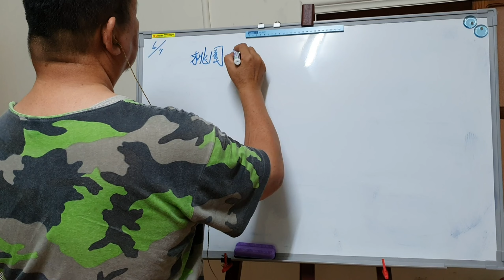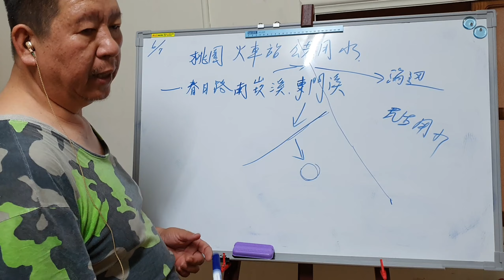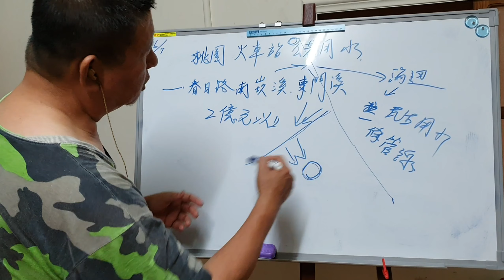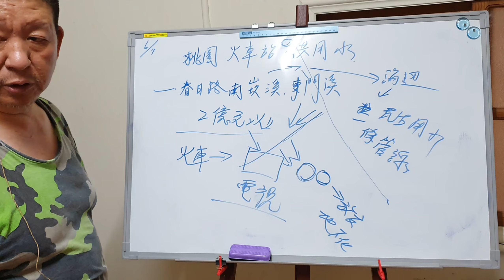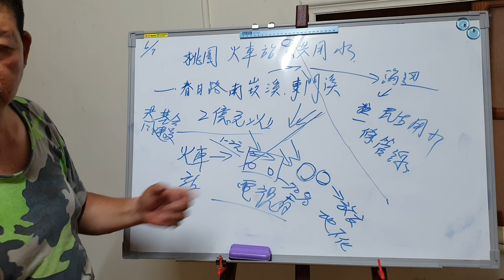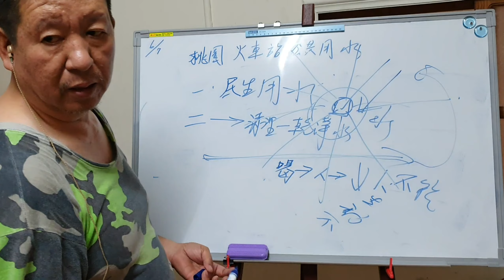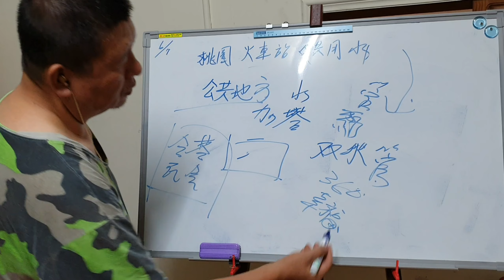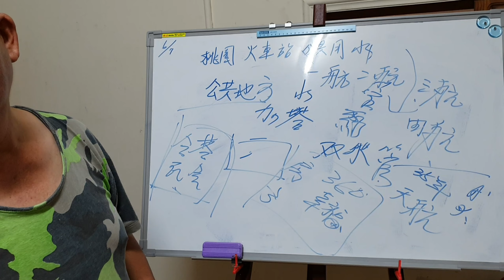桃園火車站供水系統改善的構想 | 節省用水